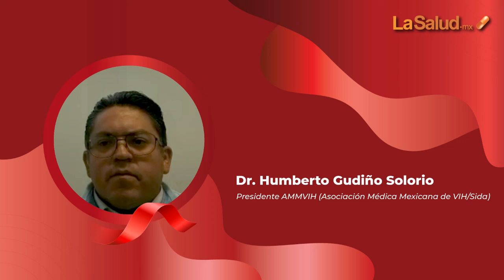Dr. Humberto Gudiño - XXIII Simposium AMMVIH 2022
El Dr. Humberto Gudiño, hace una cordial invitación al XXII Simposium de la Asociación Médica Mexicana de VIH - AMMVIH 2022, el cuál se llevara a cabo del 27 al 29 de octubre en la Ciudad de Guadalajara.

Consulta la nota completa en LaSalud.mx